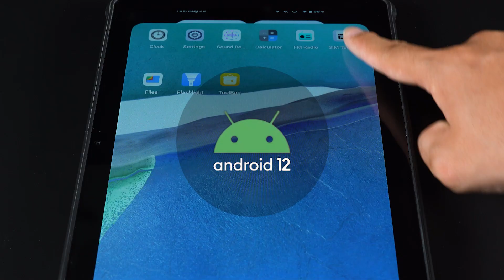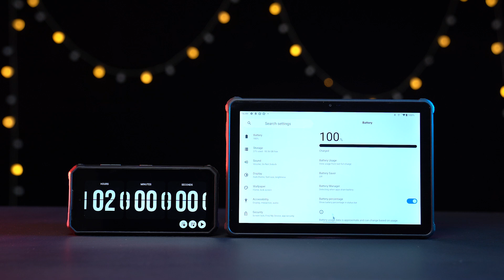Oukitel RT2 Tablet World's Most Powerful Rugged Tablet | IP68 IP69K waterproof | Coming Soon Review